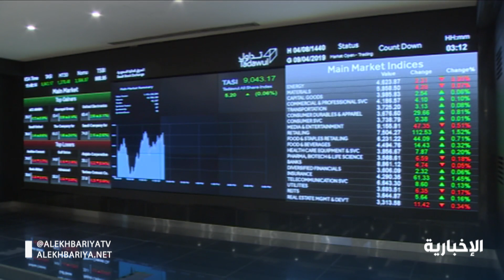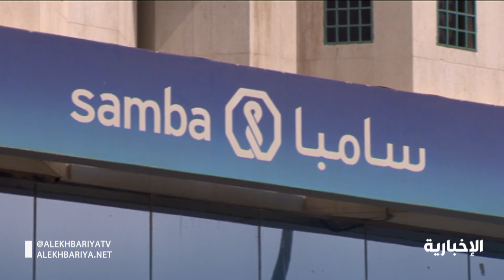نشرة اقتصاد 5/6/2020